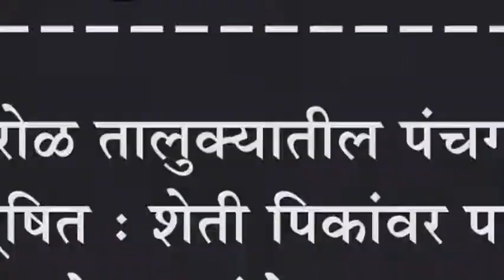शिरोळ तालुक्यातील पंचगंगा नदी दूषित : शेती पिकांवर परिणाम, शेतक-यांचे नुकसान